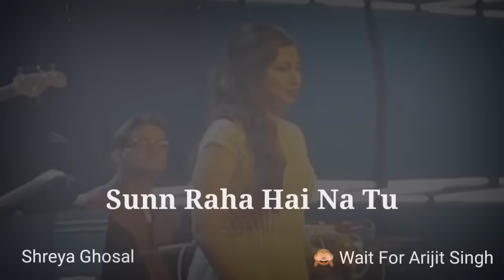Arijit Singh And Shreya Ghosal Give Beautiful Live Performance ❤️ Never Listen B4 | PM Music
Arijit Singh & Shreya Ghosal ❤️
Beautiful Live Performance 🔥

 Song : Sun raha hai na tu

❤️ Must Follow On Facebook :
     [ For Some Exclusive Videos ]